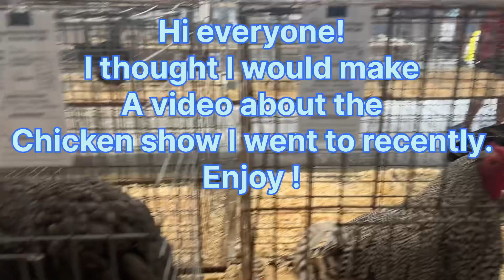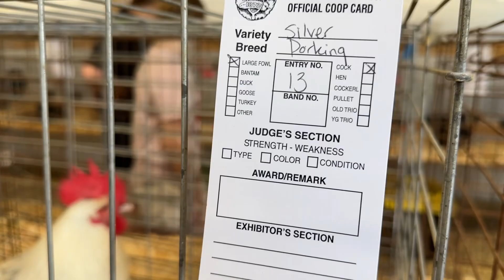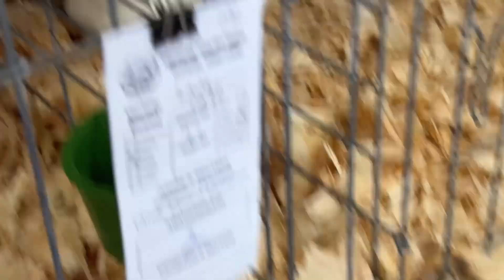Going to the white river poultry show in Indiana!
Come along with me as we explore a chicken show in Indiana!